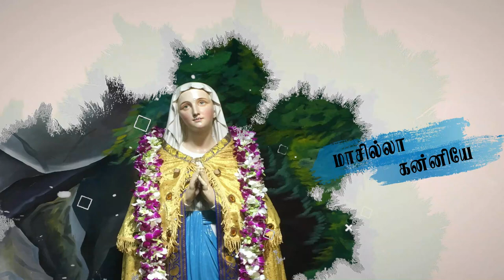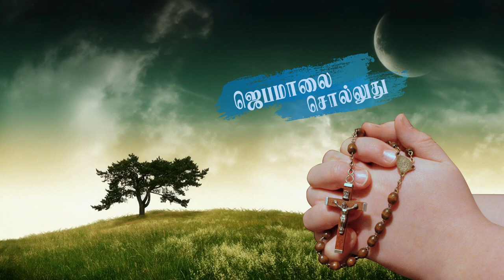D'Souza Works, Sounds Of Music Recording | Kannukul Kovil Katti | St Mary's Church Ooty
D'Souza Works, Sounds Of Music Recording Studio madhasongsintamil tamilmadhasong stmaryschurchooty கண்ணுக்குள் கோயில் கட்டி
Dedicated to Mother Mary on her feast
Music composed and orchestration by Sathish (Kovai)
Lyrics and Sung by John Sundar
Chorus, Roja
Flute, Prince Alphonce
Mix and Mastering, Sathish (kovai)-Sounds Of Music Recording Studio, Coimbatore.
Media Partner - Ragam TV
Film Making and Production D'SOUZAWORKS! - Surya